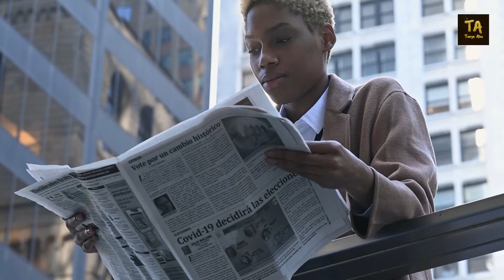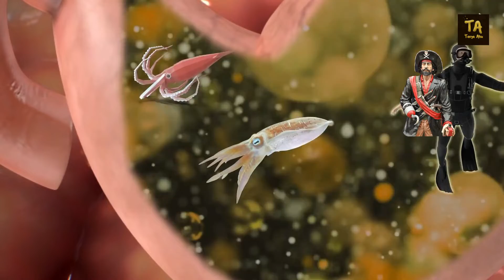bagaimana kalau kamu ditelan paus biru? ikan terbesar di dunia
Tanya Aku bagaimana jika kamu di telan paus biru
padahal yang berbahaya adalah paus sperma
ya Paus sperma itu benar ada nya dan lebih berbahaya karena memiliki gigi seperti pisau yang panjang

Jangan lupa untuk tinggalkan pertanyaan mu di komen dengan hastag TanyaAku.
bila kamu beruntung maka akan kami buat kan video untuk menjawab pertanyaan mu